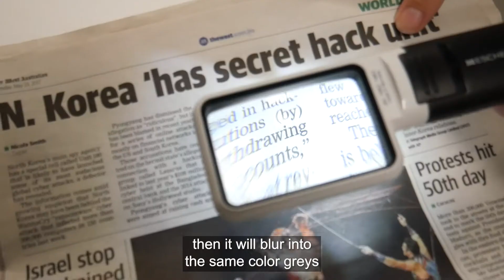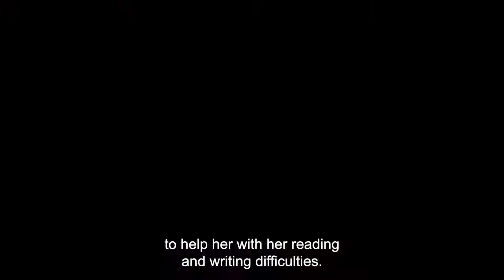What does an orthoptist do?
Keeping an eye on your vision! That's what our orthoptists do!

To mark Orthoptic Day and Orthoptic Awareness Week we wanted to bring you the stories of Archie and Eloise.
Toddler Archie and teenager Eloise both benefitted from a series of tests by our Orthoptist Amy. Archie is a twin and was born prematurely. Eloise suffered a brain injury when she fell from her mountain bike.

Orthoptists are trained to assess and treat patients with eye disorders. Did you know there are only 700 orthoptists in Australia?